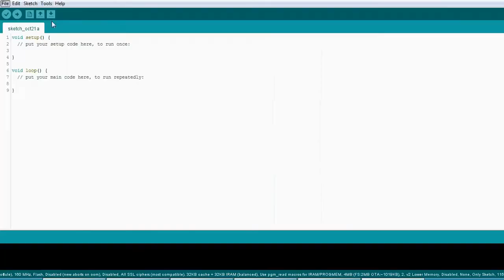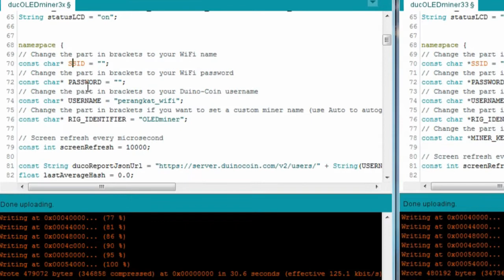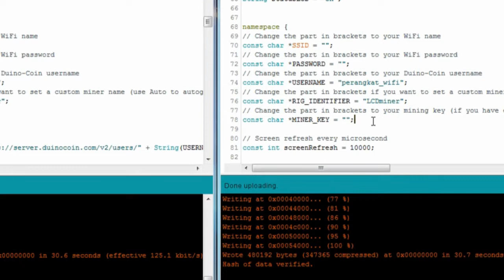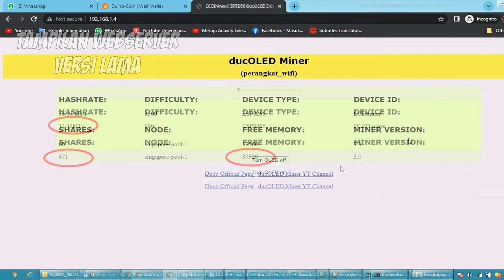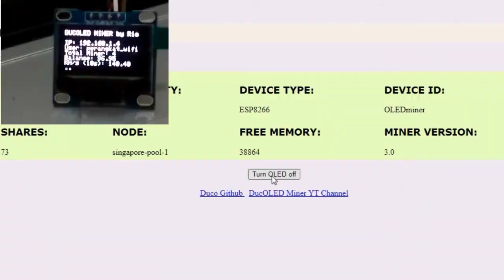Update Firmware ducOLED Miner versi 3.3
Video kali ini hanya video singkat saja. Berupa update informasi dari proyek mining rig duino coin bertampilan display yang pernah saya buat pada beberapa video saya sebelum ini.

Jadi pada video kali ini saya hanya ingin berbagi update firmware ducoled miner saya.

Sebaiknya tonton juga video sebelumnya  agar memperoleh pemaparan secara lengkap.

---oOo---

Malas membuat nya dan ingin beli jadi?
Coba cek Tokopedia saya, barangkali sewaktu-waktu saya butuh uang :)  saya menjual nya di sini:

---oOo---